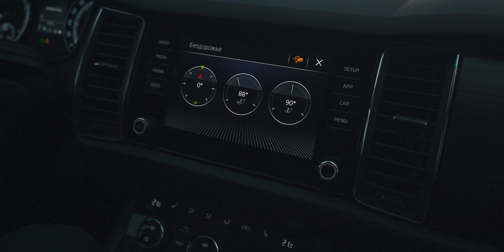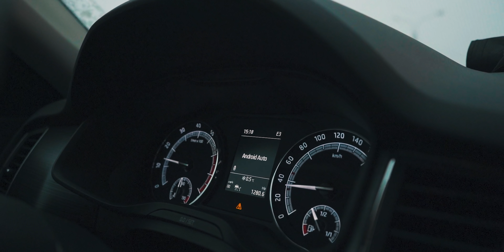Skoda Kodiaq так ли хорош?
Skoda Kodiaq очень хорошо продается в нашей стране, но заслужены ли продажи, не страдают ли вдадельцы Шкода Кодиак после покупки?